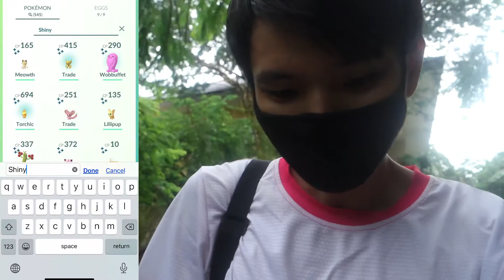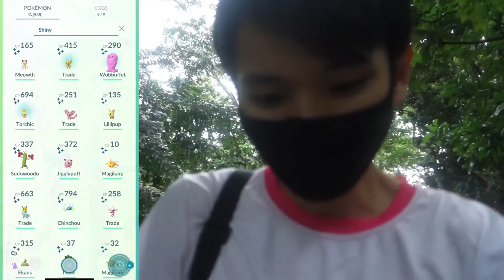222 | POKÉMON GO | GO FEST 2020 DAY 4?!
We have Day 4 of Go Fest 2020, a make-up day for a make-up day! Will I get more new shiny Pokémon? I hope so ;)